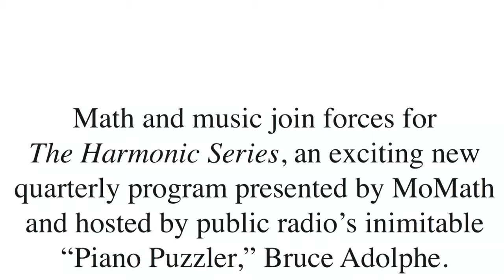Harmonic Series I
Math and music join forces for the Harmonic Series, an exciting quarterly program presented by MoMath and hosted by public radio’s “Piano Puzzler” Bruce Adolphe (edited by  Mike Andrejkovics).